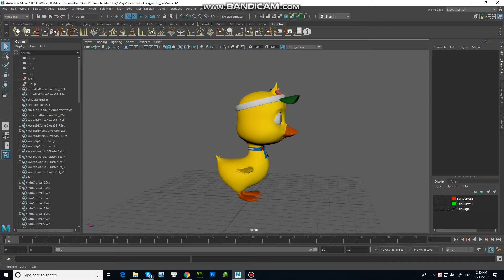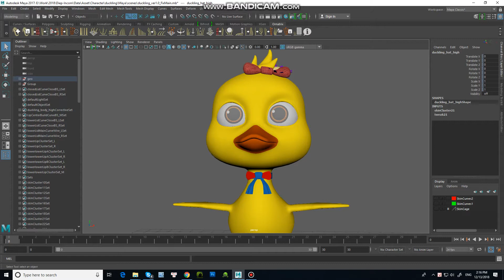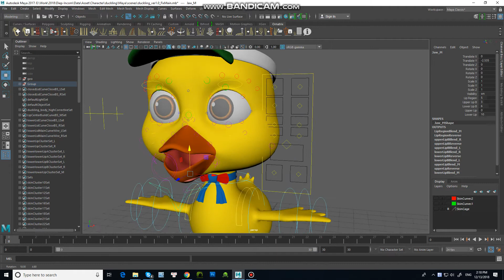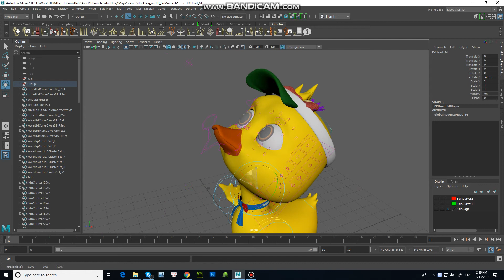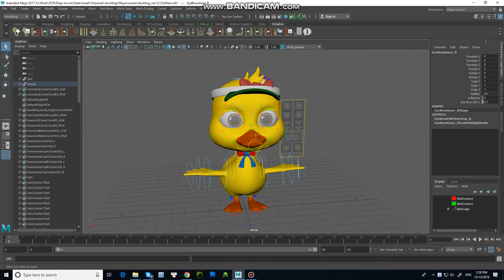Character - Cartoons - Duck - Rig - Modeling Incom Studio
ĐĂNG KÝ trang InCom Studio để xem thêm nhiều sản phẩm đẹp nữa bạn nhé :*